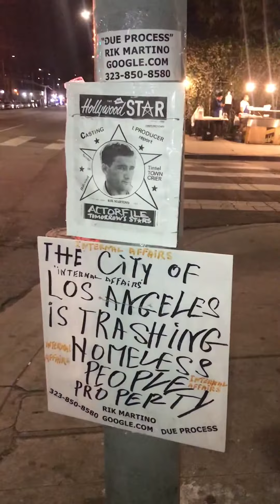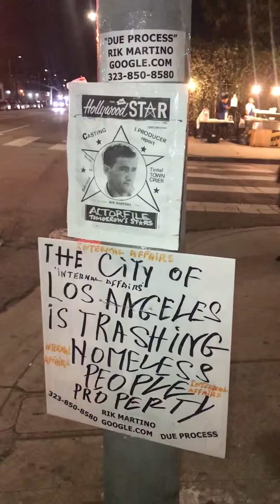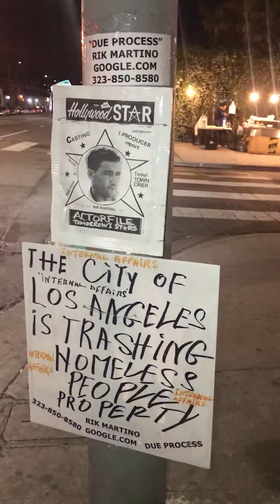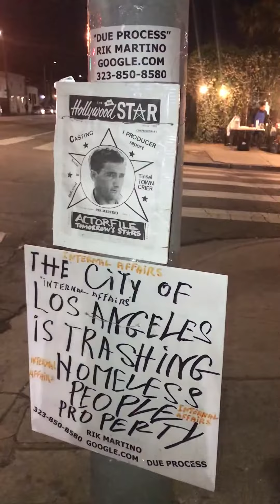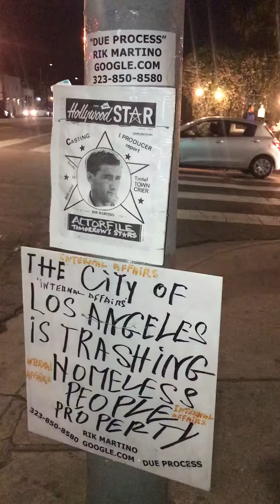Copy of RIK MARTINO..WE HAVE DISHONEST CITY WORKERS WHO WORK FOR THE CITY OF LOS ANGELES !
The law/violation of the law..is not okay for homeless people to have their cover and sleep on the street(sidewalk) of los angeles all day long.,but is okay for homeless people to smoke drink alcohol and take drugs 24 hours a day ! vendors should not sell alcohol to intossicated people ! who sales drugs to homeless people and other people in los angeles !? THE CITY WORKERS ARE  ABUSING THEIR POWER BY DESTROYING HOMELSS PEOPLE PROPERTY
WITH NO DUE PROCESS OF LAW. RIK MARTINO 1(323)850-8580/
CALIFORNIC/USA